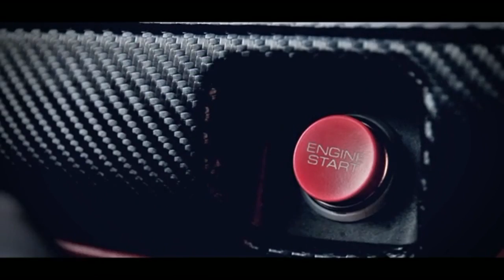JDM - Honda Prelude Tribute (by BSevenSaid)